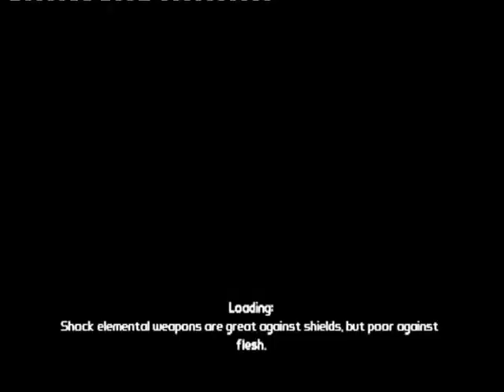Borderlands Playthrough 2: Episode 17 Part 1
Finally finsh reactivating the Echo console and now finding steele and the infamously life changing Vault. supposedly